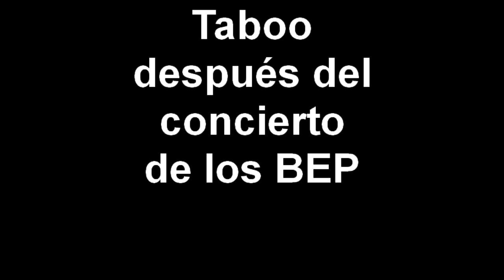Taboo después del concierto de los BEP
El integrante de los Black Eyed Peas en unas de las fiestas posteriores al concierto en el Estadio Azteca.